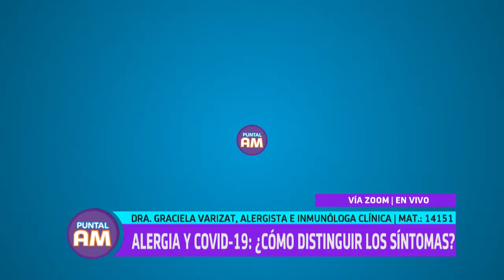Dra. Graciela Varizat: Alergia y Covid-19 - ¿Cómo distinguir los síntomas?